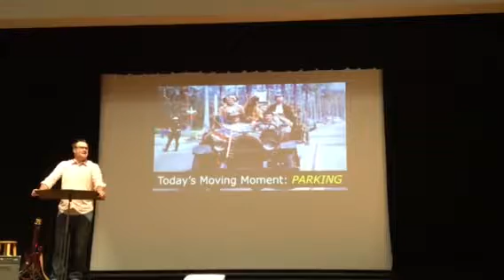CCC Moving Moment # 2: Parking